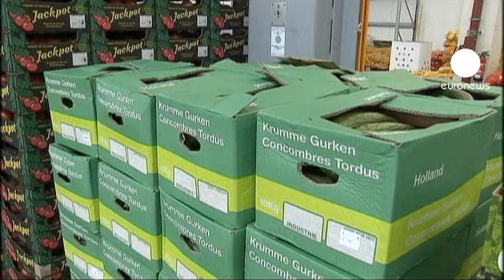No proof Spain to blame for deadly cucumbers says minister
Spain's agriculture minister has said there is no proof as yet that a rare E. coli contamination of cucumbers that has killed six people in Germany occurred in Spain.

No Spanish consumers have fallen ill, although three out of four contaminated cucumbers found in Germany were from Spanish growers. Other contaminated Spanish cucumbers were found at two Danish wholesalers.